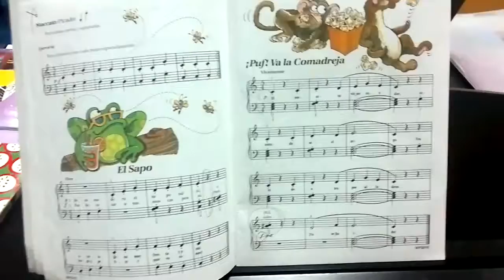Puf! va la comadreja